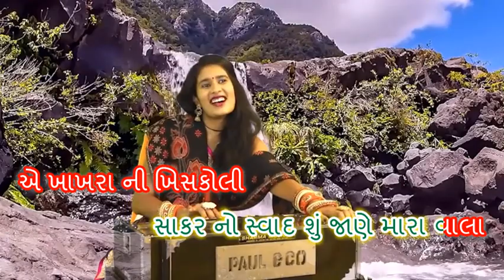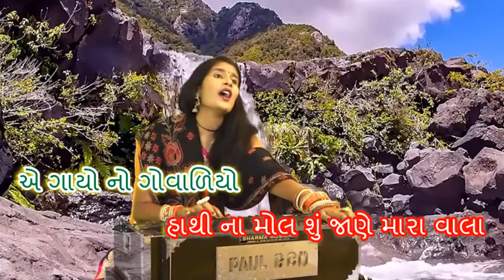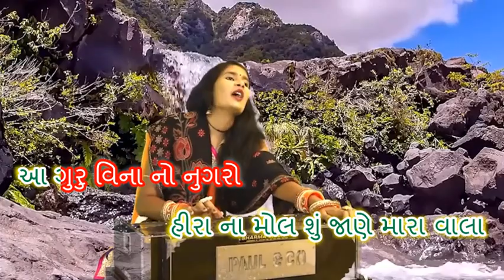Guru Vina No Nugaro Guru Ni _With Lyrics-Mahendraram Motap_Singer-Pooja Patel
Title:- Guru Vina No Nugaro
Prachin Gurumukhi Bhajan
Singer:- Pooja Patel (Sughad)
Ridham:- Vijay Shertha
Recording:- Nirant Studio
Artist:- Radha Vasita
Make Up:- Roshani Rathod
Artist Co-Operation:- Bhavana Darji (Singer)
Dop:- Rohit Aahir,Pintubhai,Rahul
Video Arranger:- Ajay Thakor (Motera)
Editing:- M.I.Patel
Producer:-Nirant Studio,Chandkheda,Ahmedabad
Sahyog:-Umesh Ratnakar,Jacky Vaghela,Vijay Kumar,Sanjay desai,Nilesh Raj,Mehul Solanki
Dipesh Pad Master,Dharmesh Parmar,
Subhechchhak:- Sukhdev Gadhavi,Kaviraj Madhav, Fakirbhai shrimali,Pravinbhai Makavana
Special Thanks:-P.P. Takhuram Maharaj
Atmaram maharaj
dayaram maharaj
Jayantiram maharaj
Shamalaji maharaj
Bhikharam Maharaj
Dahyaram maharaj
Parthiram Maharaj
Kalidas Maharaj
Baburam Maharaj
Nirant Maharaj
Jasuram Maharaj
Anandram Maharaj
Radhaba Maharaj
Ramilaba Maharaj
Jaydev Maharaj
Jaydev bapa
jaynti bapa
chenjiram maharaj
maganram maharaj
gopaldas maharaj
gopaldas bapu
bhikharam bapu
satsang,bhajan
nirant studio
nirant satsang
jay nirant
parthiram maharaj
kabir saheb
guru nanak
 radhaswami
raman maharshi
swami vivekanand
narsi maheta
mirabai
panbai
nirant maharaj
My Quries:-
We are Adhyatmik  Spiritual educational Center to reach
vedant gyan
Sanatan Sandesh,
Moksha Prapti
Mukti No Marag By
Gujarati Bhajan
Gujarati Satsang
Hindi Bhajan
Hindi satsang
Nirant Satsang
ugam foj satsang
 Radhaswami satsang
Swaminarayan Satsang
Swaminarayan Sampraday
Kabir Saheb satsang
Gurunanak Saheb Satsang
Mirabai bhajan
Narasi maheta Bhajan
Gangasati Bhajan
Panbai Bhajan
dada Bhagavan Live
Gujarati Dayro
Bhajan kirtan
Deshi bhajan
sat shree katha
સ્વામિનારાયણ કથા
સત શ્રી ની કથા
gujarati katha
Achrya Prashant
Gyanvatsal swami
                   MY EQUIPMENTS :
Camera Sony 6400
Camera Stand
Gillette Pre Shave Foam
Pedigree Adult Dry Dog Food
Mobile Phone Tripod stand
Tripod Stand Holder for Mobile Phones & Camera
Vivo Y56 5G Mobile
Mamory Card 32GB
Best Sony HD Handycam
DRY IRON PHILIPS